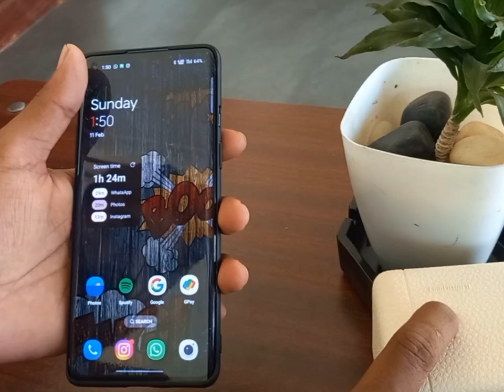Marshall Emberton II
It is a good bluetooth speaker with better sound quality.